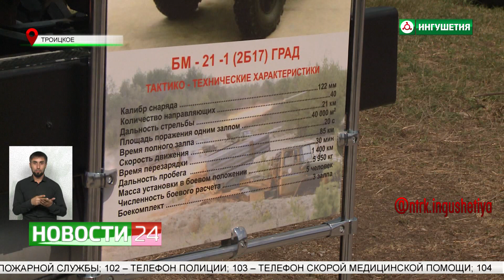Военно - технический форум "Армия - 2021" стартовал в Ингушетии.